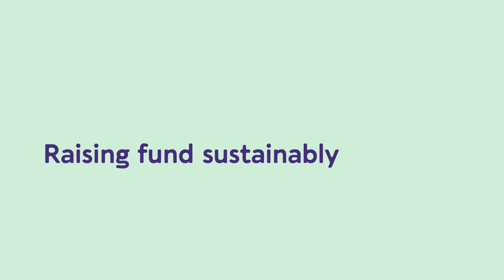Sustainable Finance Explained: Episode 1 - How To Raise Funds Sustainably?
Sustainable Finance Experts Letícia Bueno and Alicia Glennon talk about how sustainability can be integrated into corporate financing, with practical examples and insights from the circularity sector.
They discuss hot topics like sustainability-linked loans, sustainable reporting, the difference between SFDR's Article 8 and 9 and CSRD and double-materiality in practice. Watch it now!

Chapters:
0:00 Intro
0:39 How to embed sustainability in finance
1:34 Sustainability-linked loans
3:38 Example sustainably-linked transaction
6:46 Complying with sustainable regulations
8:00 How to appeal to investors
8:45 SFDR's Article 8 & 9
12:13 CSRD's double-materiality
16:25 The future of circularity
19:17 Outro